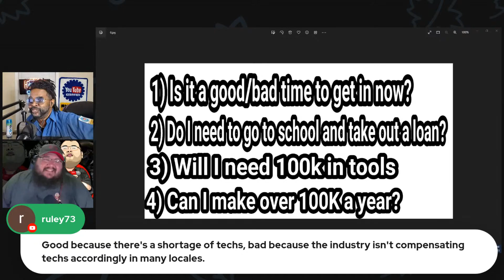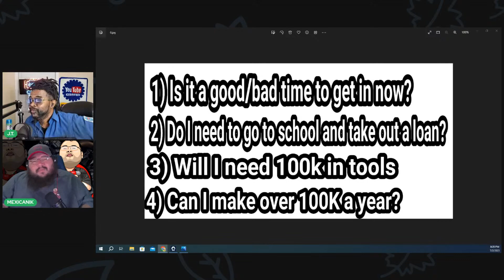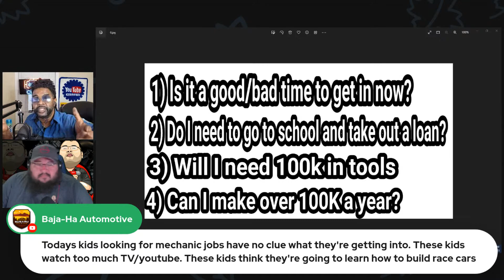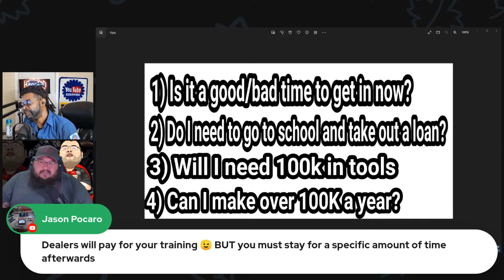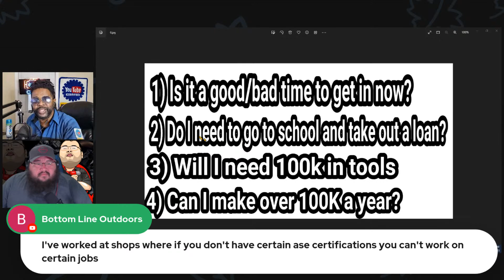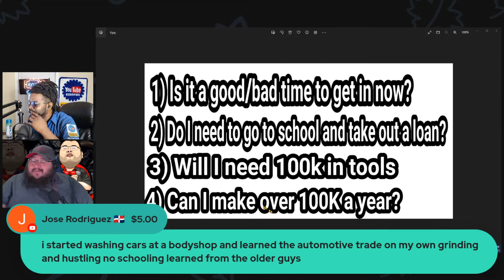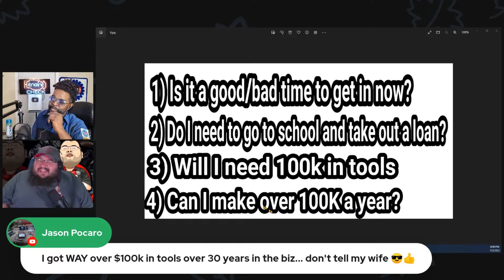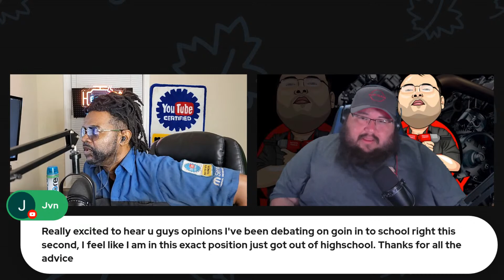Do you need to go to school to be a MECHANIC? Can Mechanics Make 100k a year?